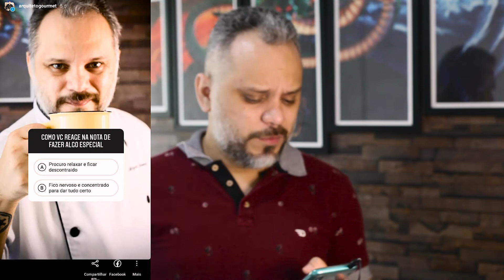Farofeiro, Gourmet ou Chef: Quem é você na cozinha?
Podcast
Na Cozinha Cast